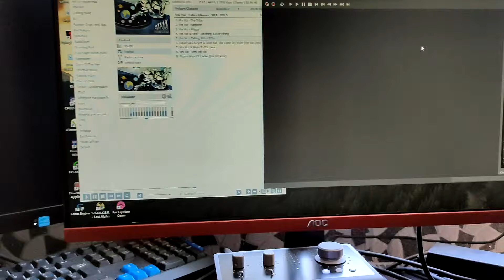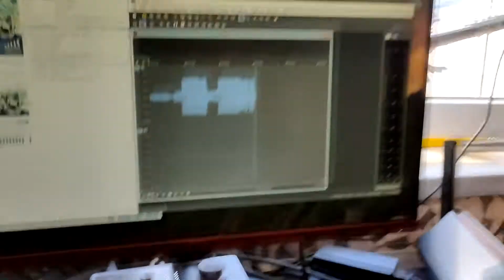XXXXXXXL4 (без саба)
Звуковуха: Audient ID14 MKII, звук идёт по балансу.

Усилки:
Volta PA-500 (два) один на ВЧ, второй на другие колонки с 100ГДШ
Volta PA-1100
Biema Apple 2900

Проц:
DBX PA2(оригинал, не копия с Алика)
Эквалайзер: BEHRINGER FBQ6200HD (отдельная система)

Динамики:
ВЧ 2 х Eighteen Sound XD110/8 + Рупоры P.Audio PH-180
СЧ 4 х НОЭМА 200ГДШ36-8
Саб Eighteen Sound 18W2001/8
4 х 100ГДШ65-4(отдельная система)
Было 2 х НОЭМА 300ГДН39-8

Шкаф: SAMSON SRK21
Терминал: Hyperline SHT19-6SH-B-2.5EU

Настройка по частотам: (butterworth)
СЧ(ширики) 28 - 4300hz (18/18 дб/окт), ВЧ 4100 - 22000hz (18/0 дб/окт)